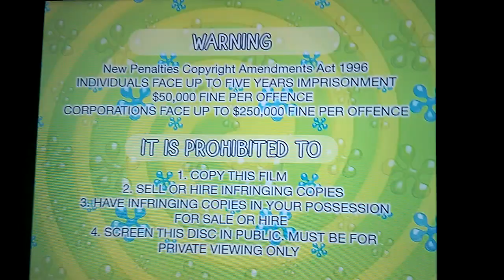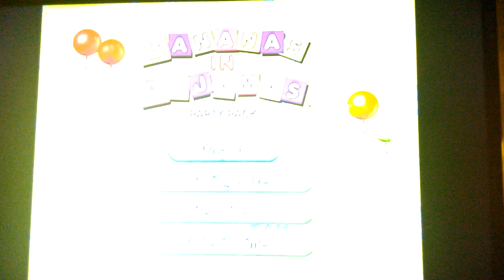Opening To Bananas In Pyjamas Party Pack 2005 DVD Australia